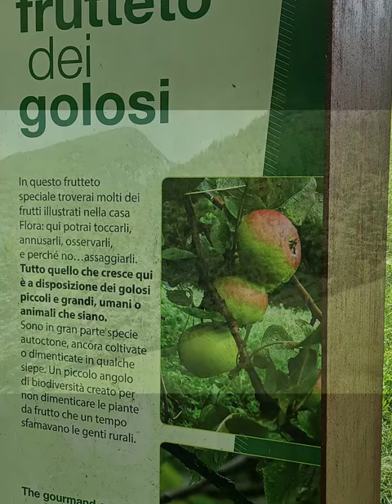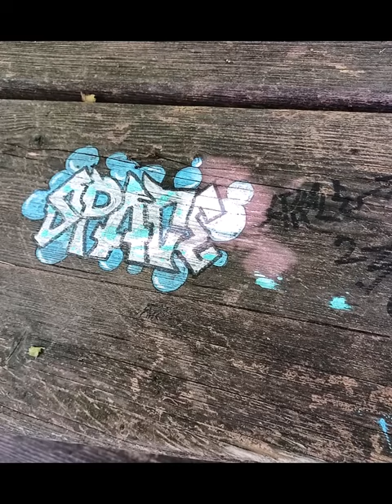il Frutteto dei Golosi. the Orchard of Gourmets. Stenico, 27 giugno 2023. My Italy 283